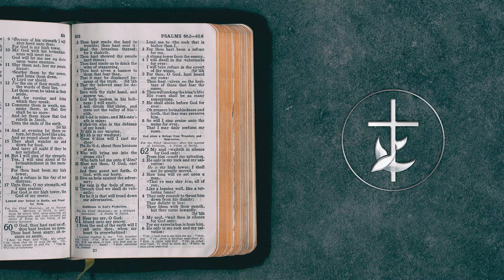"Grace has Appeared" - Sunday Sermon - 11/27/2022